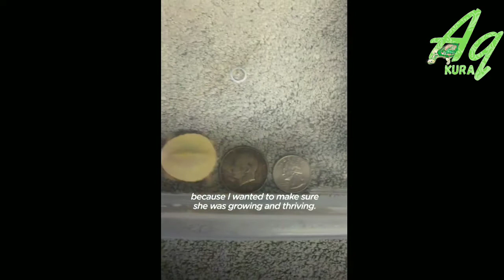KURA KURA DAMER TETAP HIDUP MESKI JANTUNG KELUAR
Aq kura adalah channel youtube yang menyajikan perawatan pemeliharan kura kura,dan kegiatan keseharian kura kura, edukasi yang dirangkum dengan bentuk penyajian yang menarik.

Terima kasih sudah mensuport channel kami,semoga tayangan yang kami sajikan bermamfaat.
Terimakasih.